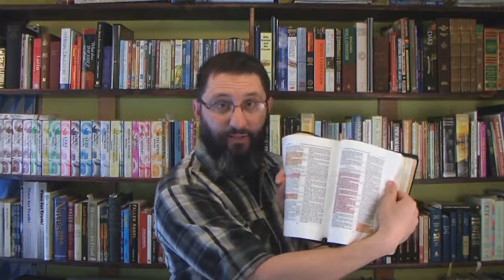" Devil Possession vs Sins Of The Flesh " a video by Bryan Denlinger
Original description by Bryan Denlinger :

The Charismatic practice of "casting out devils", is in reality impartation of devils to people! Here is the PROOF from the King James Bible!